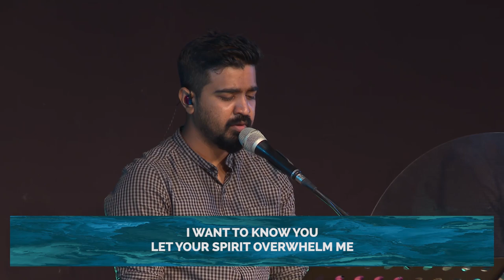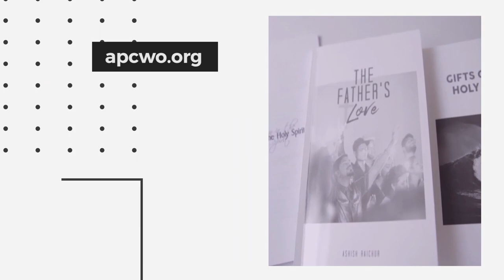Overcoming Part 4: Walking In The Spirit | Ps Ashish Raichur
As believers we can live victoriously over the flesh, the world and the devil. This series is intended to show us how to live the overcoming victorious Christian life. In Part-4 we learn that walking in the Spirit is an important key to living the overcoming life. We learn what this means and how to do this practically and how we can tell if we are indeed walking filled with the Spirit.

SONG - I WANT TO KNOW YOU
(ON BEHALF OF BRENTWOOD BENSON;JESUS CULTURE); ADORANDO BRAZIL, CAPITOL CMG
PUBLISHING, ASCAP, LATINAUTOR - UMPG, LATINAUTORPERF, AND 6 MUSIC RIGHTS SOCIETIES

Song: Cory Asbury and Jaye Thomas
Artist: Shekinah
Album:Joy
Writers: Jesse Cook